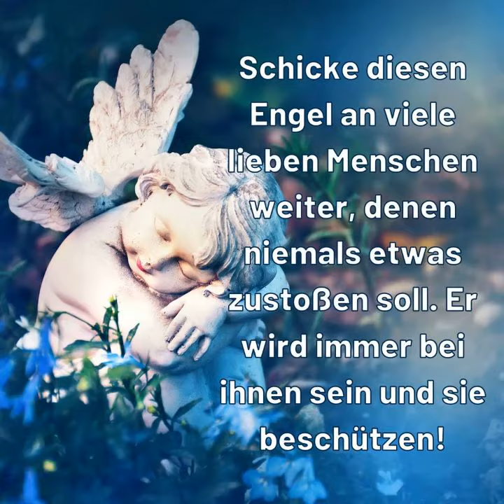Das ist Deutschland und das amt Klütz Boltenhagen gedemütigt vom Amt 01.03.2023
wenn mann füer Kinder kämpft und helfen will wird alles umgedreht